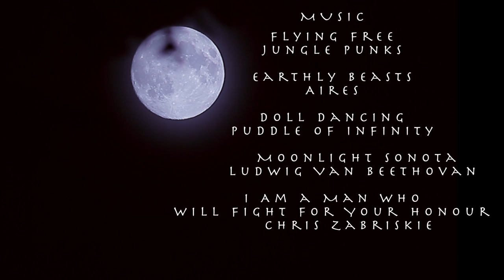ADAM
What is on the dark side of the moon?